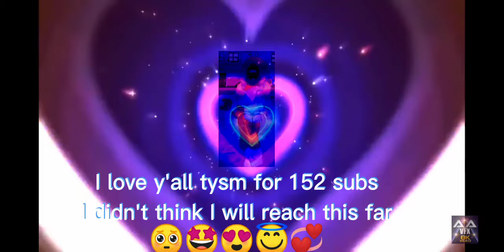my masking need help @JudoUnicorn ilysm hope y'all enjoy this